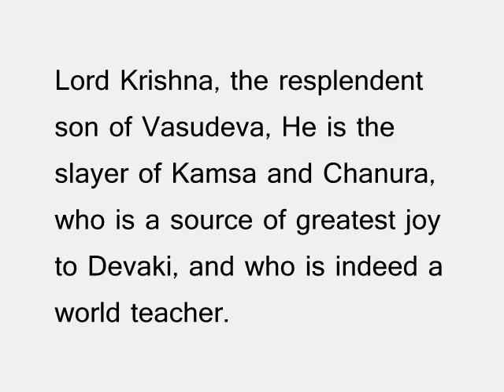Krishna Sloka - Vasudeva Sutham Devam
Vasudeva Sutham Devam
Kamsa Chanura Mardanam
Devaki Paramaanandham
Krishnam Vande Jagadgurum

Lord Krishna, the resplendent son of Vasudeva, He is the slayer of Kansa and Chanura, who is a source of greatest joy to Devaki, and who is indeed a world teacher.